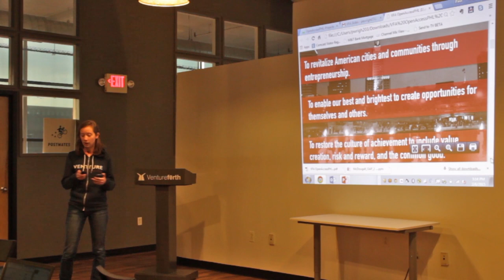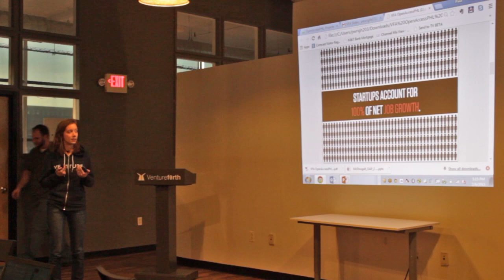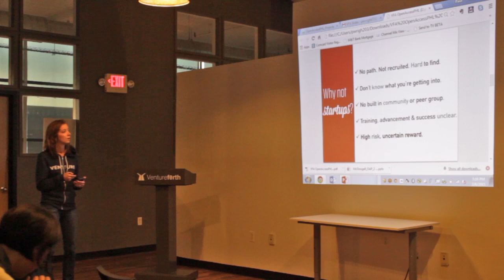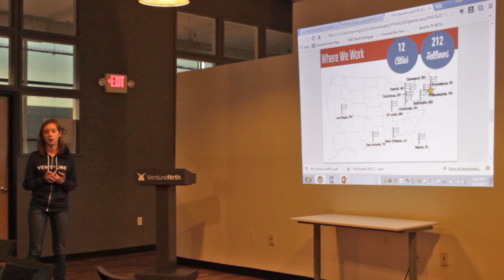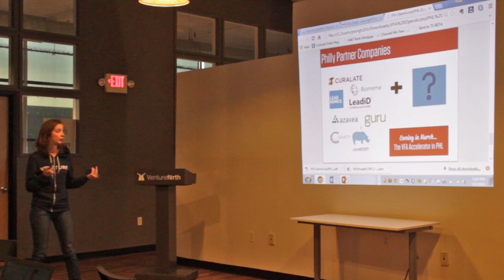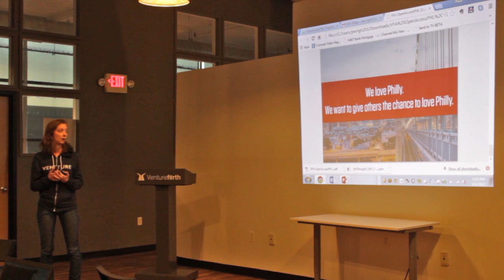Julia Anaya – Venture for America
Julia Anaya, a Venture for America fellow, talked about programs that help get college students working for startups. She mentioned how startups account for 100% of net job growth, so Venture for American trains top college grads and then sends them to work at startups. There are currently 16 fellows in Philly. In March, Venture for America will launch an accelerator.